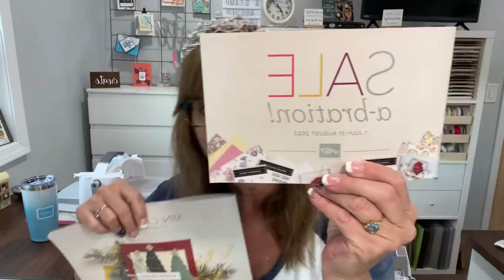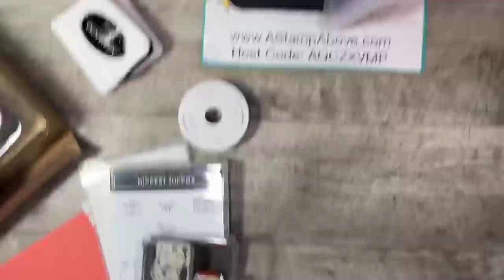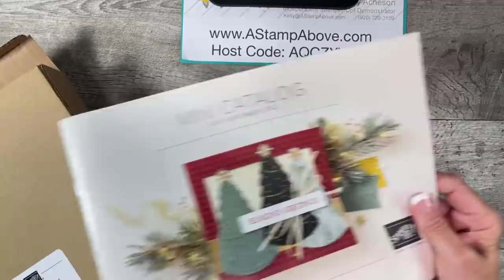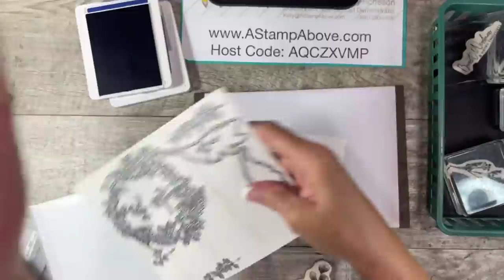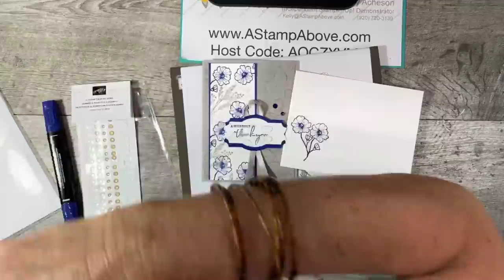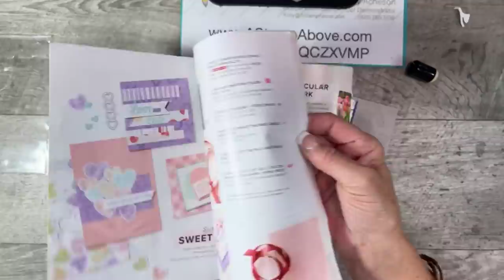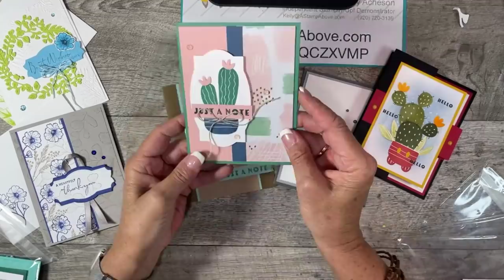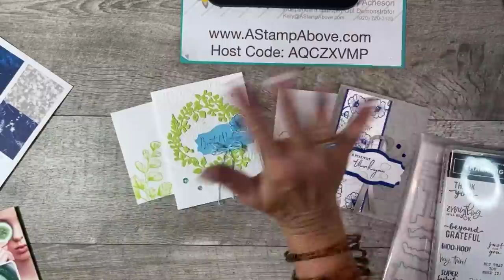Facebook Live Replay 6.19.22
kellyacheson astampabove Learn how to make two beautiful cards with the NATURE'S PRINTS bundle - FREE DOWNLOADABLE project sheets for both!

Get your new catalog!